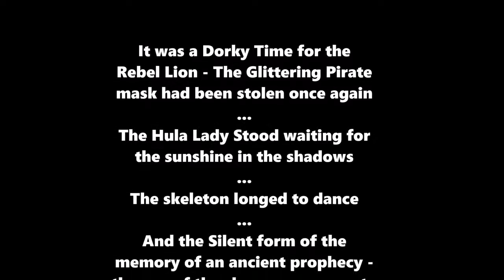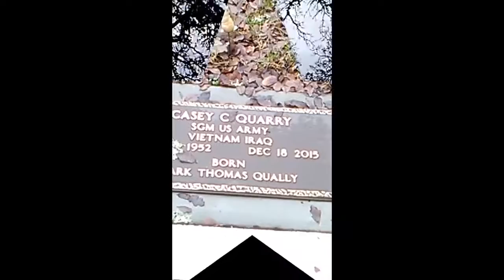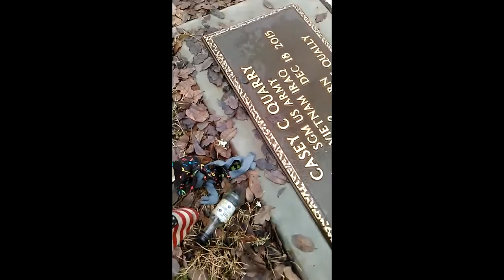Mazel Tov KCQ